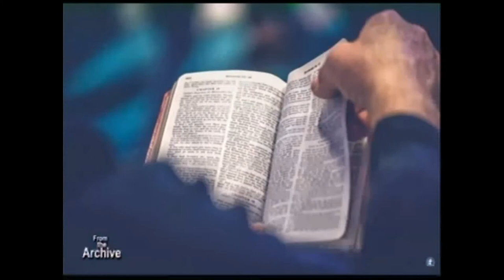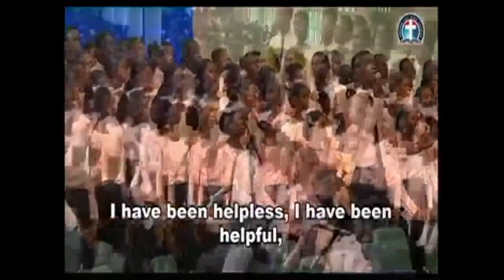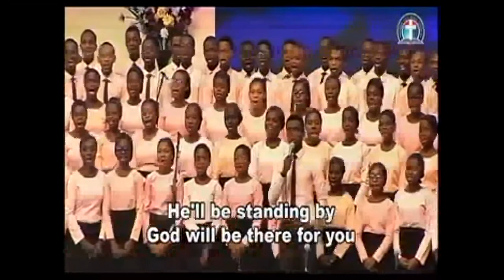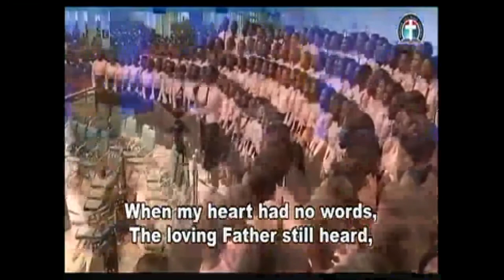3 7 2021